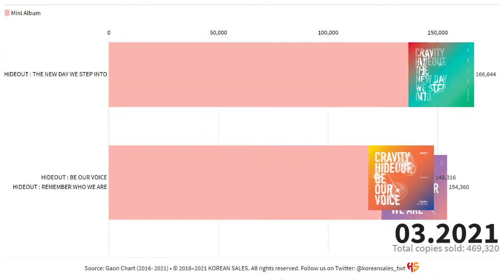CRAVITY TOTAL ALBUM SALES (04.2020~03.2021) | KOREAN SALES